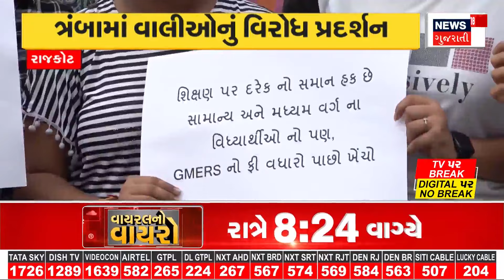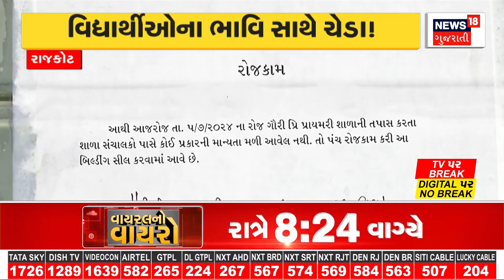Rain Forecast News : 33 જિલ્લામાં ભારે વરસાદની આગાહી | Monsoon 2024 |Gujarati Samachar | News18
Rain Forecast News : Rain forecast in 33 districts. Rain forecast with strong winds and lightning. Heavy rain forecast in Saurashtra, South Gujarat and North Gujarat.

Rain Forecast News :  33 જિલ્લામાં વરસાદની આગાહી. ભારે પવન અને વીજળીના કડાકા ભડાકા સાથે વરસાદની આગાહી. સૌરાષ્ટ્ર , દક્ષિણ ગુજરાત અને  ઉત્તર ગુજરાતમાં ભારે વરસાદની આગાહી. n18oc_weather